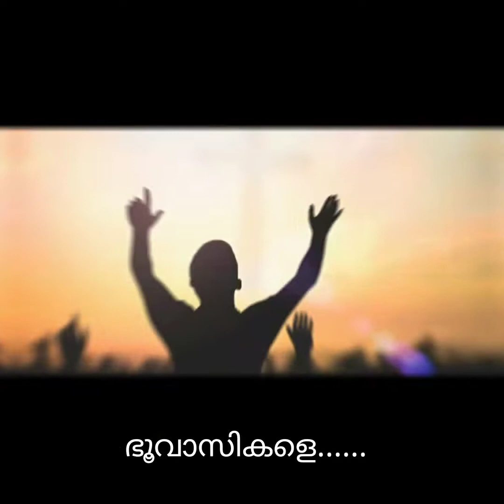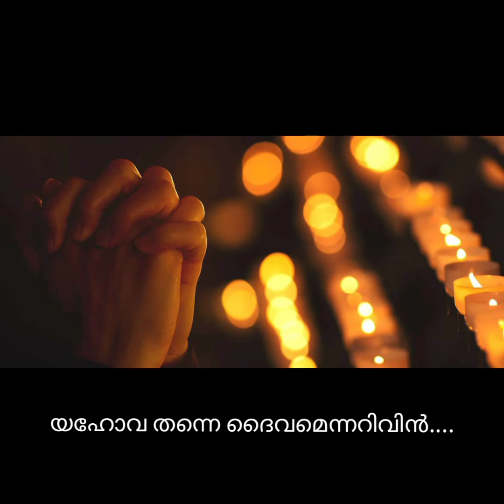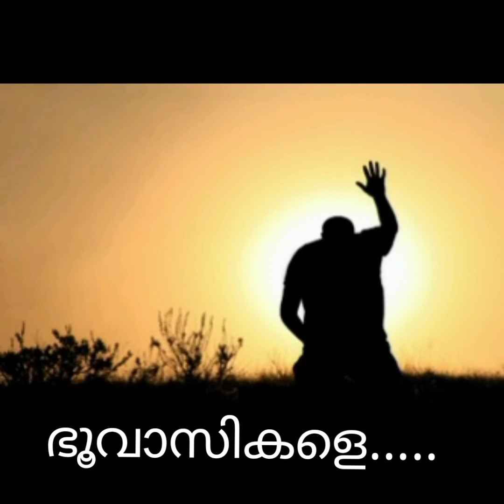ഭൂവാസികളെ യഹോവയ്ക്കാർപ്പിടുവിൻ|Bhoovasikale Yahovaykarpiduvin|Shalom Church of God Worship Session